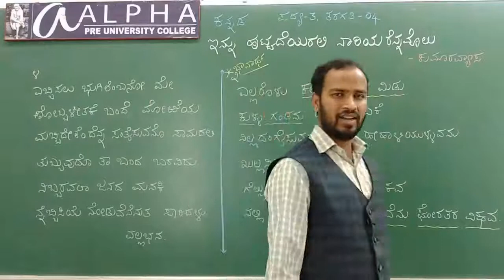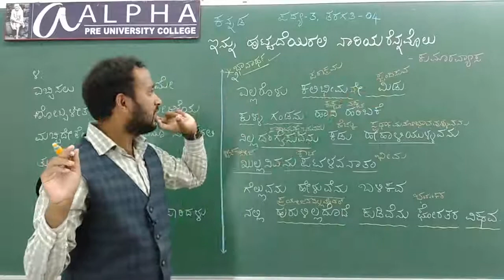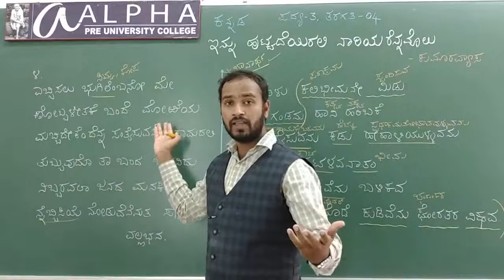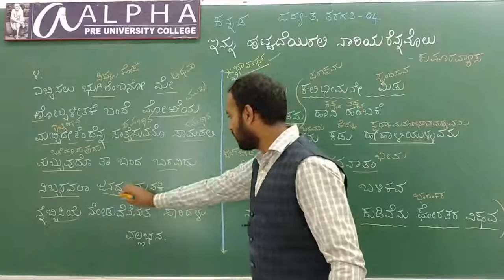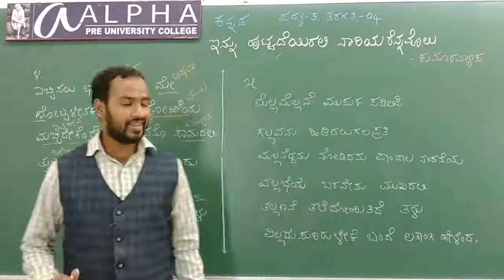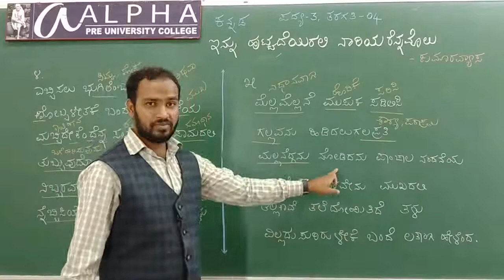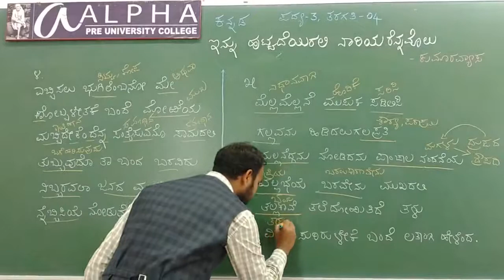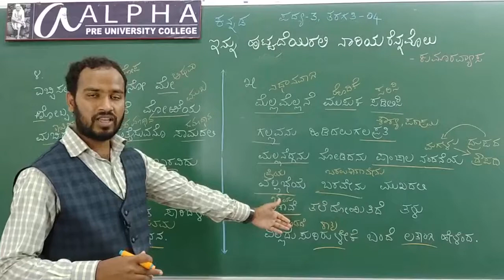Kannada Padhya 03 Class 04